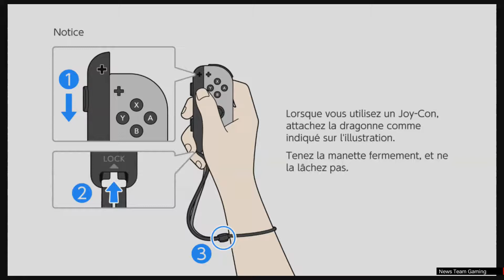Pokémon Let's Go #17 post-ligue combattre Blue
Bonjour les internautes ,
Aujourd'hui on se retrouve  pour une video sur  Pokémon Let's Go, Pikachu

Mon PSN :
romain-21600

Hesitez pas a liker, partager et mettre une petit commentaire .
Bonne journée a tous ;)